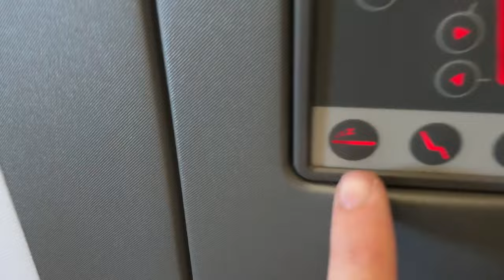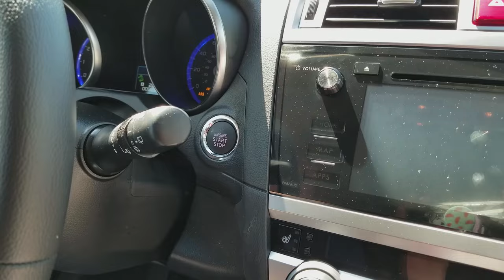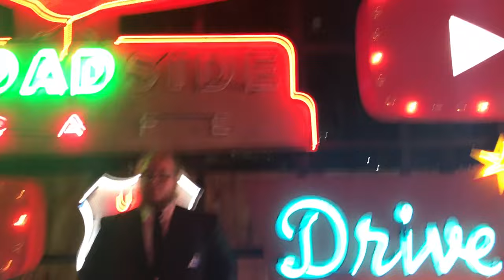THE BABY'S IN CHARGE!!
Amsterdam to Seattle to LA.. no problem

Best Travel Day Ever 545

Amsterdam Update: Leaving for Vidcon
First Class flight with Casey Neistat and Jesse Wellens.
Jenny and Baby Adley travel vlog to Nevada.
Arrive at VidCon to hang out with Wolfieraps, Stephen Sharer, Carter Sharer, and more friends.
Then end the bag with a whats inside my gift backpack.